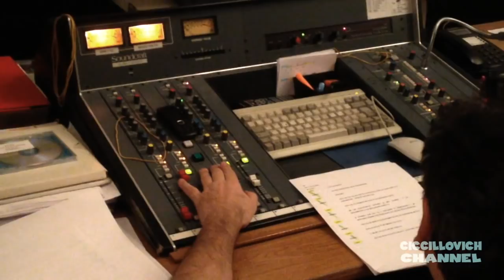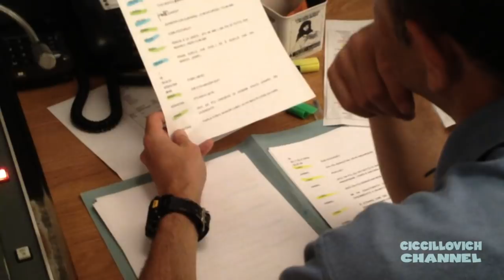Maurizio Merluzzo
Dopo aver ricevuto minacce piuttosto pesanti (vedi lo spot interpretato dal bravo giovane doppiatore) non potevo fare altro che pubblicare un video con Maurizio Merluzzo. :D
Colgo l'occasione per comunicare a tutti che per vari problemi il materiale scarseggia, quindi farò il possibile per pubblicare altri video, ma non posso prevedere quando. Grazie a tutti per i messaggi e per l'apprezzamento!